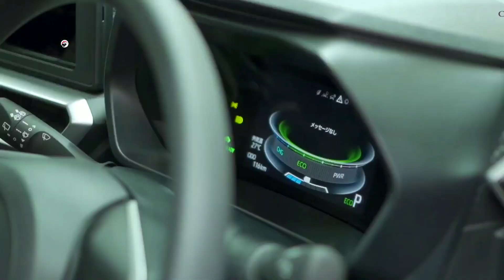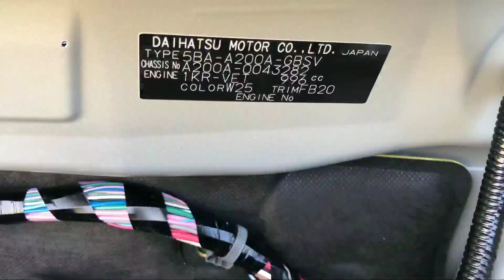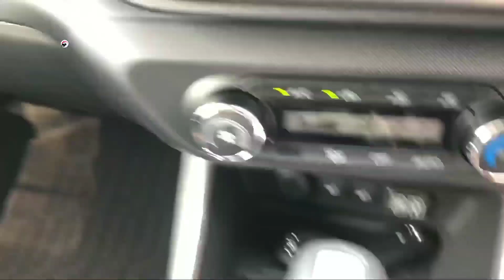Toyota Raize dan Rocky Terbaru Meluncur Iritnya Kebangetan 28km\liter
Toyota Raize  dan Rocky Hybrid 2022